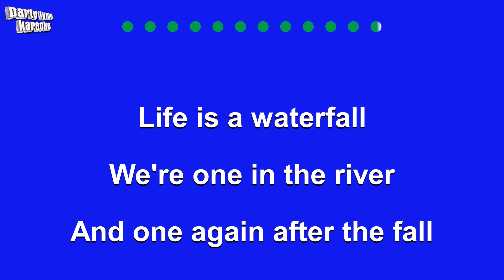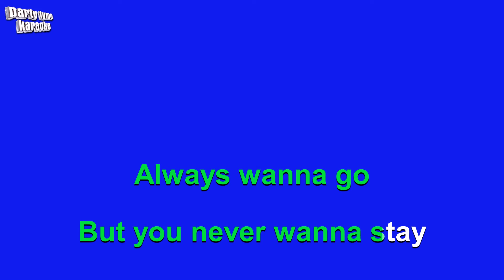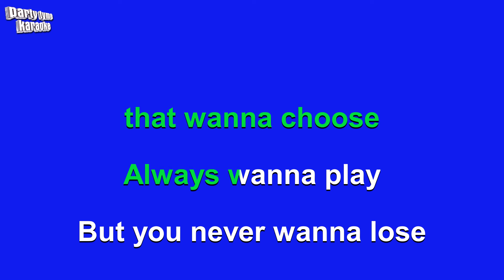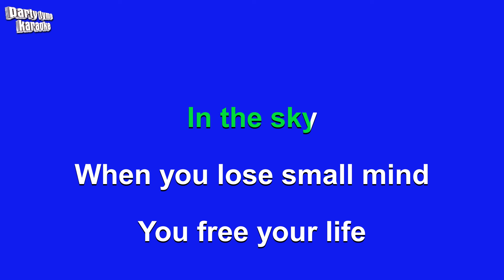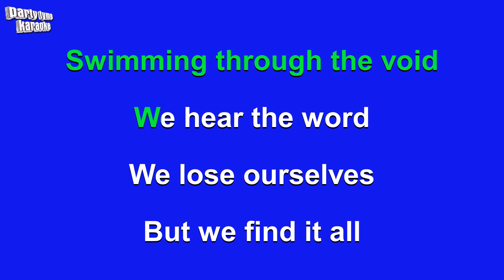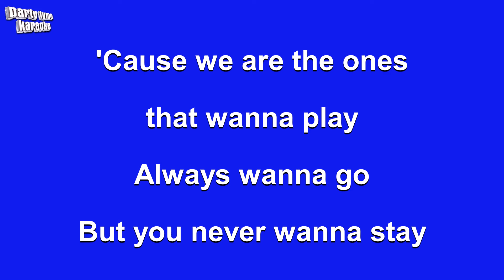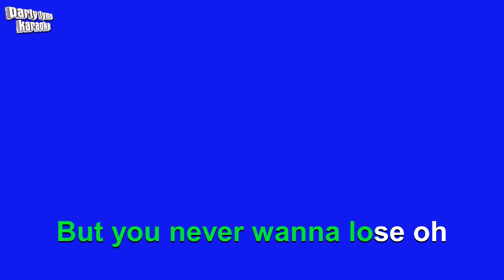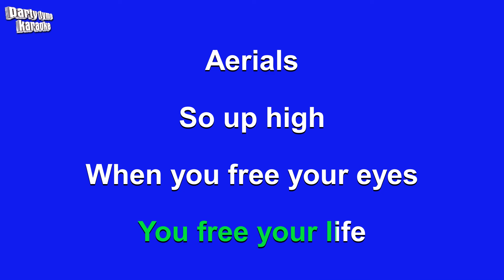System of A Down - Aerials (Karaoke Version)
Karaoke sing-along version of 'Aerials'
made popular by System of A Down,